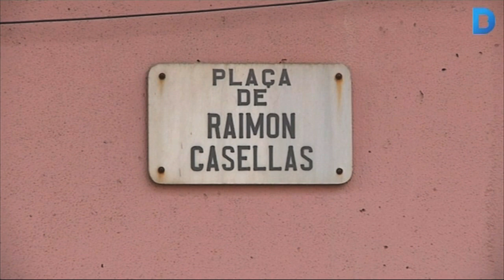Millorar la mobilitat, objectiu prioritari a Horta-Guinardó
Horta-Guinardó és un dels districtes més costeruts de la ciutat. A més, alguns dels barris que l'integren s'han edificat sense fer una planificació urbanística. Per això hi ha indrets on l'accessibilitat és complicada, especialment per a les persones amb mobilitat reduïda i la gent gran. L'ajuntament aposta per acabar amb aquest problema amb un conjunt d'actuacions que han de millorar la mobilitat de la zona. Més informació